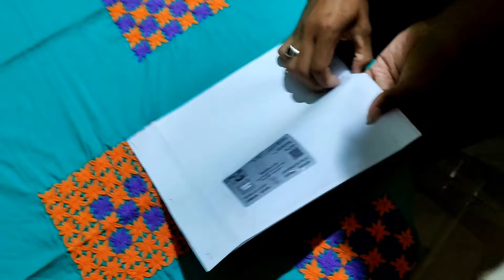stunner friend birthday 🎂🎉 বহুত দিনৰ পিছত এসাঁজ ভাল কে খালু।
stunner happy birthday
Angkur happy birthday
happy birthday ।